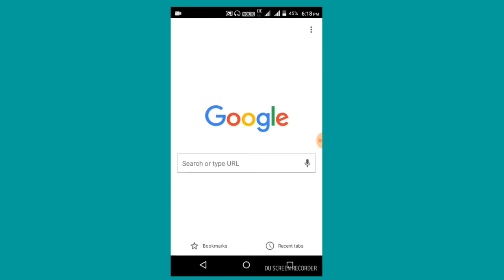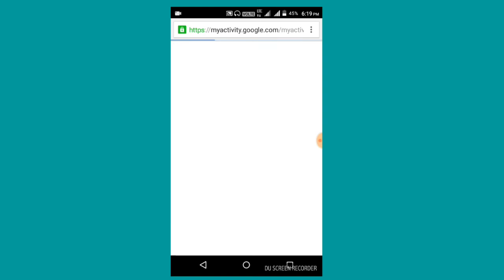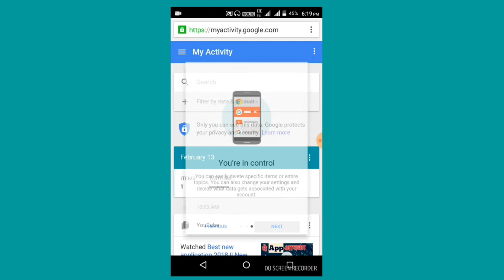How to recover deleted chrome browser history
This video , I try to explain how to recover deleted chrome browser history in easy steps